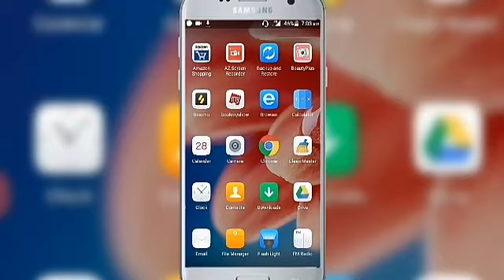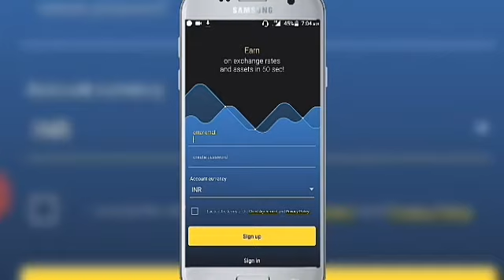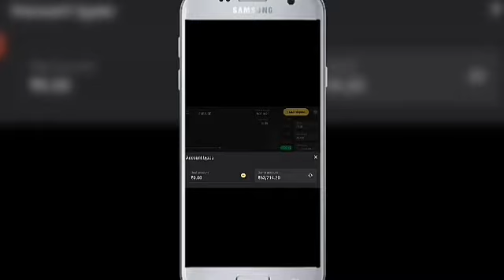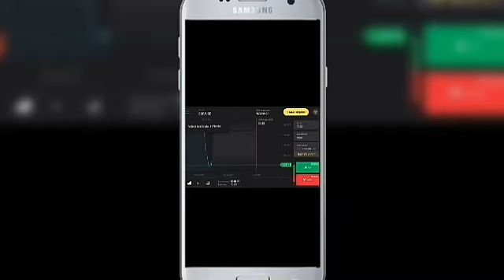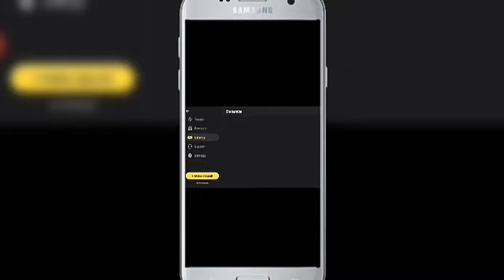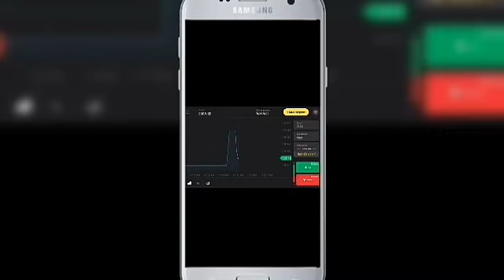घर बैठे online पैसे कमायें |how to earn money online|make money online|online paise kaise kamaye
Hello guys

Swagat he aap sabhi ka hamare is YouTube Chanel me so guys is video me Maine apko online paise earn karne ki bhot badhiya trick batayi he so video ko pura jarur dekhna

Video quarries:👇

(1) घर बैठे online पैसे कमायें
(8) how to earn money from mobile
(9) best earning trick
(10) official earning website
(11) online earning
(12) rishu tech

So guys ummid karta hu video pasand ayi hogi